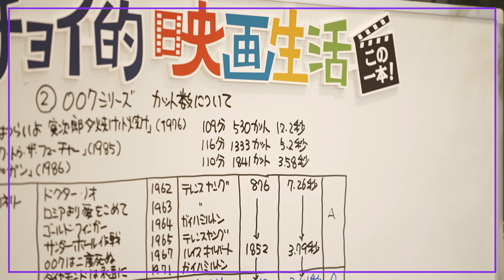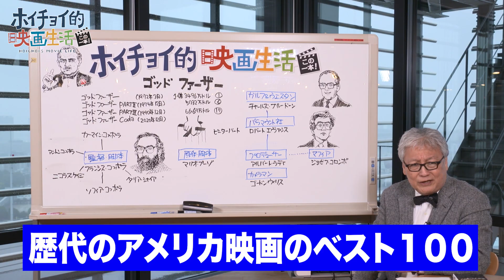【ホラー映画の魅力】話題の相葉雅紀主演作「“それ”がいる森」には思うところがあります/全ての映画の原点はホラー作品？【GEKIDAN KAIBASHIRA】【かいばしら×馬場康夫】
今回はYouTuberかいばしらさんとのコラボ対談・前編です！

【究極のホラー映画】「マリグナント」が1番面白いホラー作品です/自主制作映画「1」の裏話【GEKIDAN KAIBASHIRA】【かいばしら×馬場康夫】

✔︎登録者30万人のYouTuberかいばしらさんの語るホラー映画の魅力とは？
✔︎話題の「“それ”がいる森」には思うことがある！？

かいばしらさんのチャンネルでも動画があがっていますので是非ご覧下さい！

00:00：OP
01:05：デスフォレスト 恐怖の森
03:21：すべての映画作品はホラー映画が原点？
05:21：ホラー作品の魅力
06:37：“それ”がいる森

デスフォレスト 恐怖の森
ブレア・ウィッチ・プロジェクト
“それ”がいる森
IT／イット　“それ”が見えたら、終わり。

出演：馬場康夫（株式会社ホイチョイ・プロダクション） / かいばしら
制作・著作：ソニーマーケティング株式会社
制作・編集（OCPX）：株式会社クリーク･アンド･リバー社 / 株式会社ジッピー・プロダクション